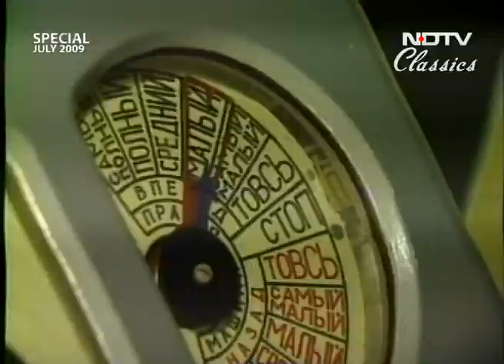Special Report: The Navy's nuclear edge (Aired: July 2009)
As India gears up to commission INS Arihant, its first nuclear submarine, strategy expert Brahma Chellaney, strategic affairs analyst K Subrahmanyam and former submariner Admiral Raja Menon speak to NDTV about why this could be the single most important military acquisition for the country.